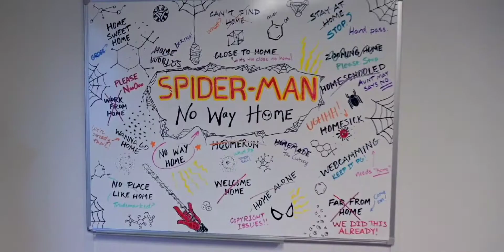random things in youtube